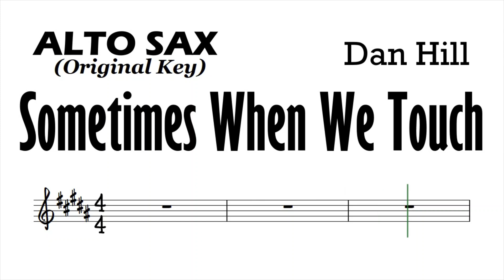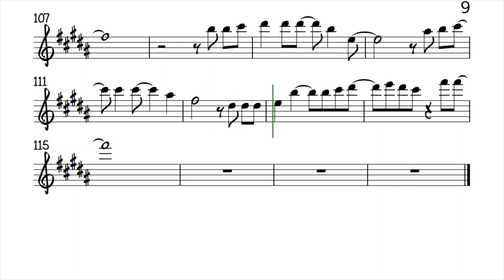Sometimes When We Touch Alto Sax Sheet Music Backing Track Play Along Partitura